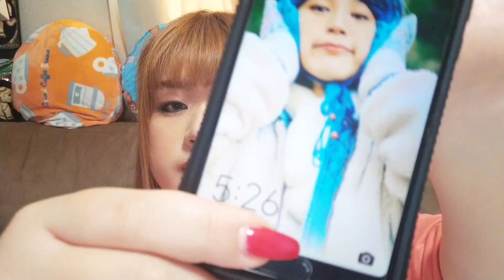学生時代にしてたメイクを思い出して頑張ってみたけど多分何か違う。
※ギャルだったことは1度もない。
ギャルみたいに見た目が派手なアニヲタだった。

【今回使ったコスメ】
・ソフトコンタクトレンズ
Lovely by eyelist MC-3ﾚﾝｽﾞ
・リペア＆バランススキンケアUVベース  ﾄｰﾝｱｯﾌﾟﾛｰｽﾞ
・マジマジ ﾎﾟｱﾚｽﾌﾘｰｻﾞｰ
・レブロン ｶﾗ-ｽﾃｲﾒｲｸｱｯﾌﾟ
ファンデーション 290
・オピュ ｼｪｰﾃﾞｨﾝｸﾞ ｷｯﾄ
・キャンメイク
 ｼｪｰﾃﾞｨﾝｸﾞﾊﾟｳﾀﾞｰ 01
ﾏｯﾄﾌﾙｰﾙ ｼｪｰﾃﾞｨﾝｸﾞ 01
・ヴィセ ｶﾗｰﾘﾝｸﾞｱｲﾌﾞﾛｳﾊﾟｳﾀﾞｰ BR-1
・キスミー ﾍﾋﾞｰﾛｰﾃｰｼｮﾝ
ｶﾗｰﾘﾝｸﾞｱｲﾌﾞﾛｳﾊﾟｳ 02
・エチュードハウス
ｽﾊﾟﾝｺｰﾙﾄﾞﾚｽﾙｰﾑ
・クリオ PRISM AIR 01
コーラル スパークル
・ペリペラ ｼｭｶﾞｰﾄｩｲﾝｸﾙ #1
MIRROR HOLIC       PK002
・ラブライナー  ブラック
・ マジマジ ﾗｯｼｭｴｷｽﾊﾟﾝﾀﾞｰ
ロングロングロング
・ザセム ﾁｯﾌﾟｺﾝｼｰﾗｰ 1.5
・CHANEL パウダー
UNIVERSELLE LIBRE 20CLAIR
・MAC ライトスカペード
ﾐﾈﾗｲｻﾞｰ
・SIVANNA COLORS
チークス 01  (タイコスメ)
・ｲｰｸﾞﾘｯﾌﾟｽ
ﾗｲﾌﾞﾘｰﾘｯﾌﾟﾏｯﾄ LM007
・Dior  マキシマイザー